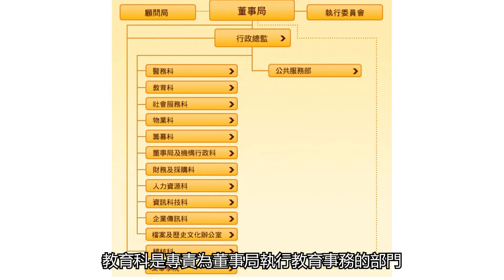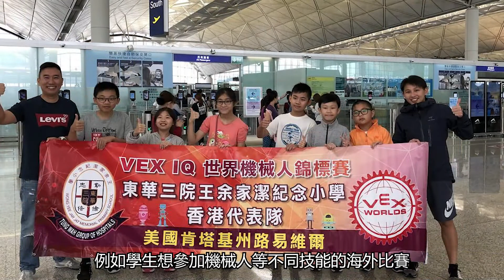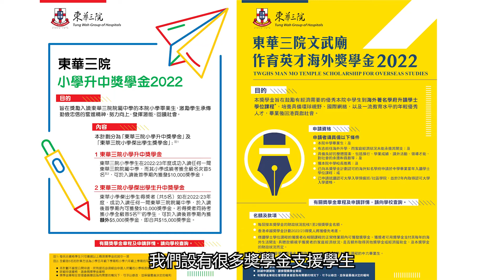《灼見名家》第二集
主題:
東華三院教育科支援學校發展 推動全人教育 拓闊學習機遇 品學兼重培育優才
主持:
灼見名家傳媒社長文灼非先生
受訪者:
東華三院教育科主管吳奇壎先生
原載於《灼見名家》網站及 YouTube 頻道，本校獲授權轉載